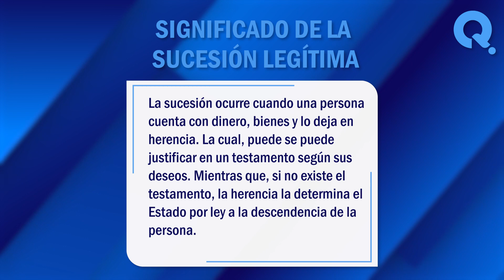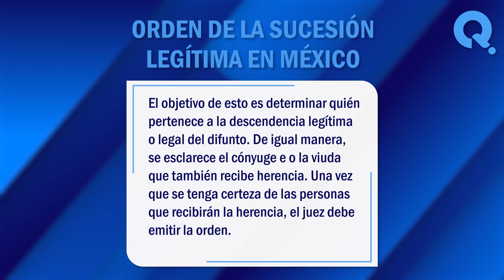🙏 ¿Qué es la Sucesión Legítima en México y su Código Civil? Información de Temas Legales 🙏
¿Qué es la sucesión legítima en México y su código civil? La herencia es un tema bastante delicado que puede dividir en una pelea a personas de la misma familia. En este vídeo, exploraremos juntos algunos de los significados más comunes de este termino. ¡No te lo pierdas!